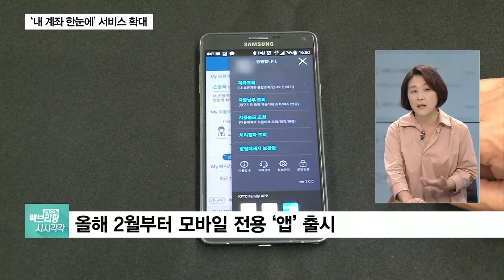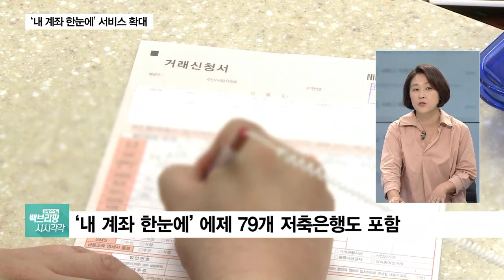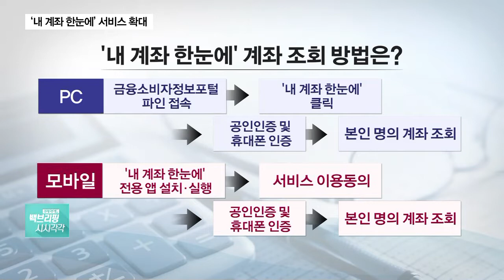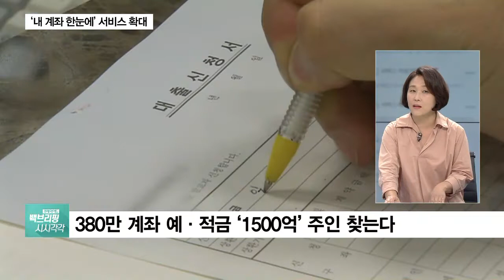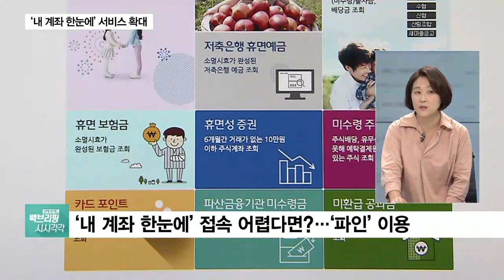[생활트렌드] “1500억 찾아가세요”…저축은행도 ‘내 계좌 한눈에’ 포함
은행, 보험, 상호금융, 대출 등 자신의 금융 계좌 정보를 한 번에 조회할 수 있는 '내 계좌 한눈에 서비스'가 오늘부터 저축은행 계좌까지 확대됩니다. 이로써 미사용 계좌 380만 개의 잔고 1500억 원 가량이 주인에게 돌아갈 것으로 보이는데요. 관련해서 자세히 알아보겠습니다.

Q. 일단 이 ‘내 계좌 한눈에’ 서비스가 무엇인지, 간단한 정리 부탁드립니다.

◇출연자: 이선정 소비생활카운셀러